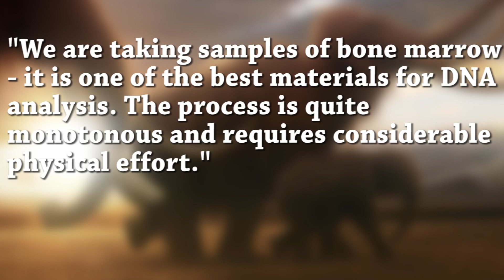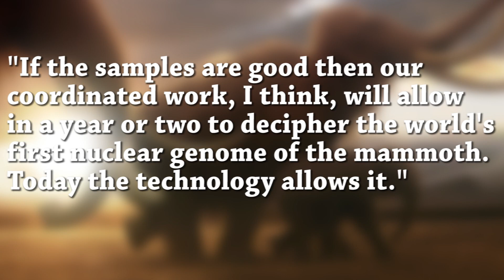Woolly Mammoth Closer to Being Unextinct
In a bid to potentially bring the woolly mammoth back from the dead scientists have begun extracting DNA from the remains of a beast found in Siberia.
A team of experts took samples of bone marrow from the extinct creature's front left leg during a special symposium at a university in Siberia on Monday.
The samples will be examined at a laboratory in Yakutsk and by scientists in South Korea with the hope of being able to clone one of the prehistoric animals.